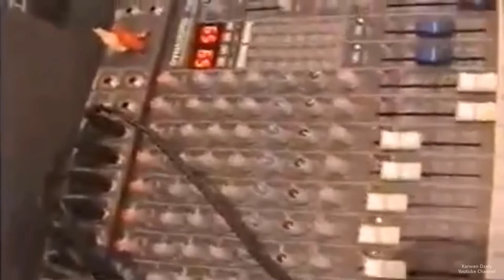Zahir Omar u Haba - Ahang_Clip | زاهیر عومه‌ر و هابه‌ - به‌زم و ئاهه‌نگ